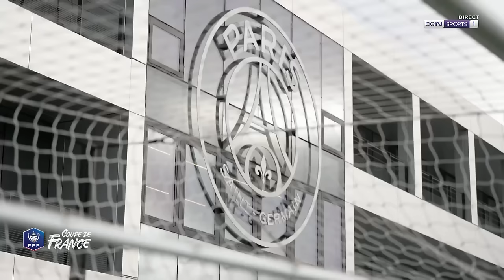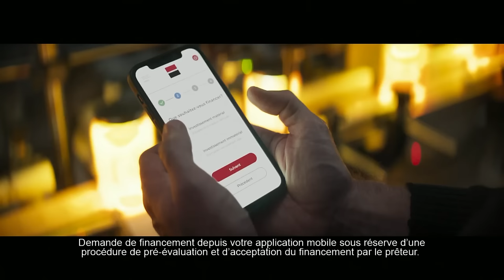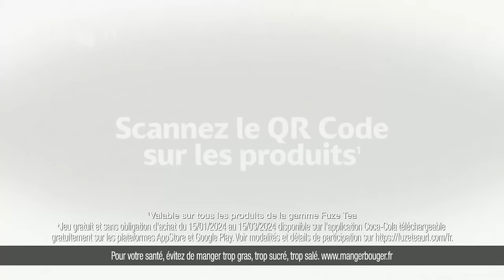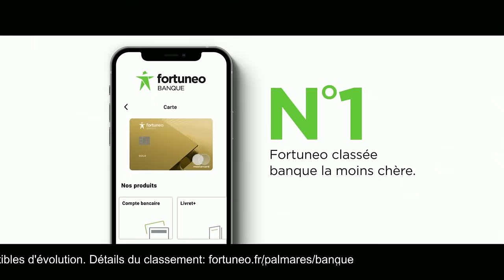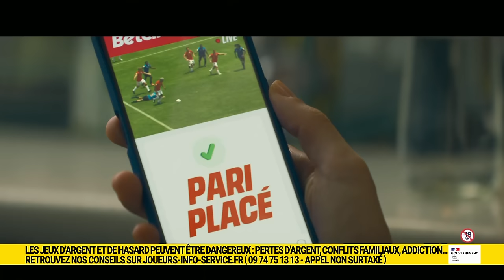PSG - BREST 1/8e Coupe de France 07/02/2024 Match Entier Bein Sport